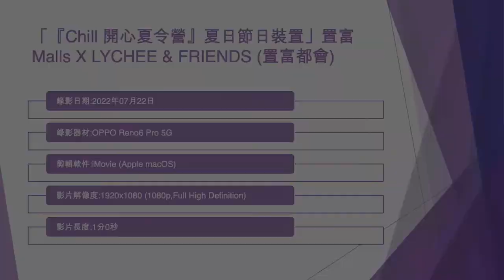「『Chill 開心夏令營』夏日節日裝置」置富 Malls X LYCHEE & FRIENDS (置富都會) - 2022年07月22日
錄影日期:2022年07月22日
錄影器材:Samsung Galaxy S22+ 5G
剪輯軟件:iMovie (Apple macOS)
影片解像度:1920x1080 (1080p,Full High Definition)
影片長度:1分0秒